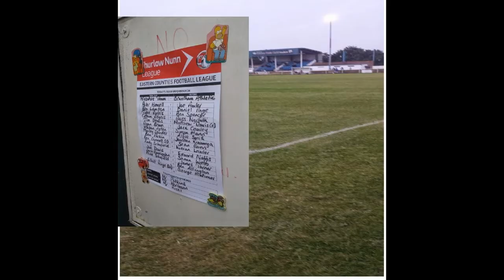Wivenhoe Town 2-0 Brantham Athletic. Thurlow Nunn Eastern Counties Premier. Wed27Aug2014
A goal in each half earns the Dragons their first win of the season, over near neighbours Brantham at Broad Lane